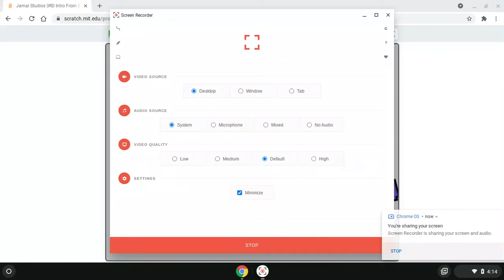Jamal Studios 3RD Intro From Banned Messages 3 Extremes Ale Futures Hours